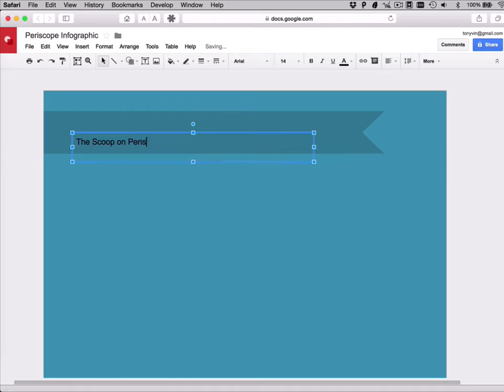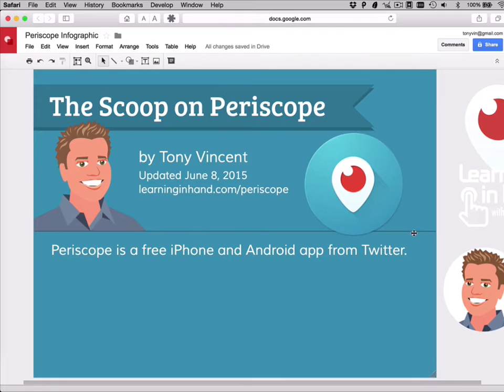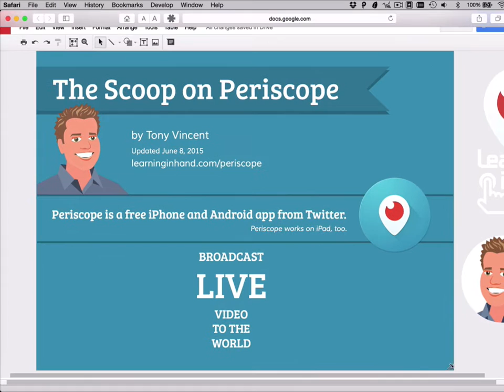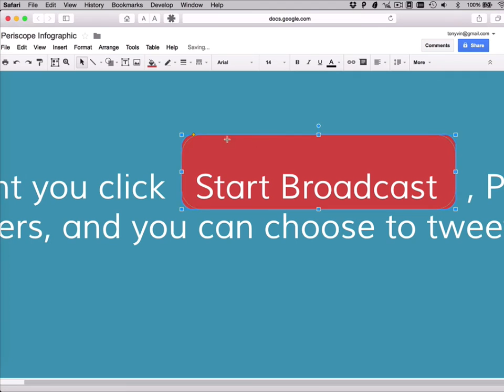Creating an Infographic in Google Drawings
This is a sped up screencast of the first 45 minutes I spent creating an infopgraphic. There is no sound of narration. This video is just a glance at using Google Drawings and The Noun Project to make something cool.